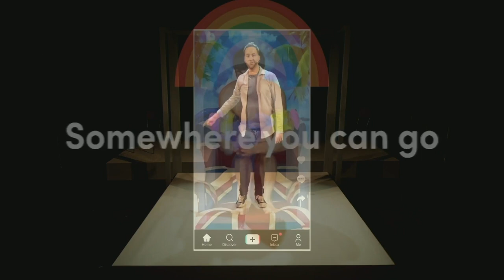Public Domain West End musical | "TikTok" number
Watch an exclusive number from the upcoming West End musical Public Domain, set to play at the Vaudeville Theatre from late May.

Francesca Forristal and Jordan Paul Clarke's piece explores the world of social media and its nuances (both positive and more insidious).

It is directed by Adam Lenson, with technical production by Christian Czornyj, set and costume design by Libby Todd, lighting design by Matt Daw, video design/associate direction by Matt Powell, movement direction by George Lyons and music production/supervision/additional orchestrations by Joe and Nikki Davison for Auburn Jam Music.